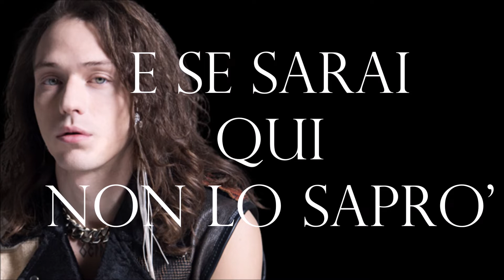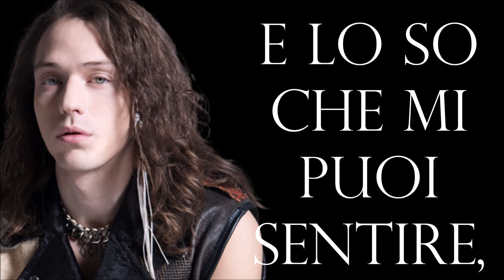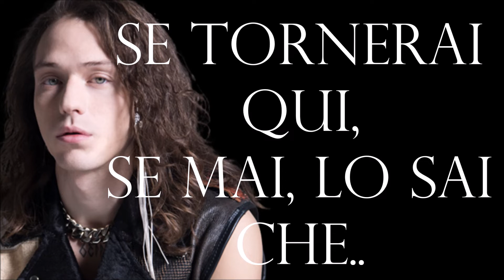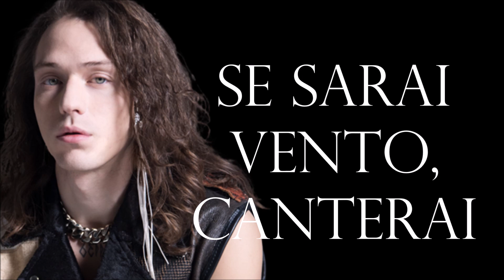OVUNQUE SARAI IRAMA CON TESTO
Se sarai vento, canterai
Se sarai acqua, brillerai
Se sarai ciò che sarò
E se sarai tempo, ti aspetterò
Per sempre
Se sarai luce, scalderai
Se sarai luna, ti vedrò
E se sarai qui, non lo saprò
Ma se sei tu, lo sentirò
Ovunque sarai
Ovunque sarò
In ogni gesto io ti cercherò
Se non ci sarai
Io lo capirò
E nel silenzio io ti ascolterò, uh
Oh, mhm

Se sarò in terra, mi alzerai
Se farà freddo, brucerai
E lo so che mi puoi sentire, oh
Oh

Dove ogni anima ha un colore
ogni lacrima ha il tuo nome
Se tornerai qui, se mai, lo sai che
Io ti aspetterò

Ovunque sarai
Ovunque saròIn ogni gesto io ti cercherò
Io lo capirò
E nel silenzio io ti ascolterò
Io ti ascolterò